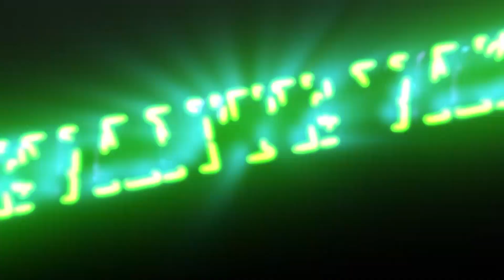Jeevante Vazhi Ep 19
Download Aasare TV App here  for
ANDROID :
ದೇವರ ಕರೆಯ ನಿಮಿತ್ತ, ನಮ್ಮ ಸಂಸ್ಥೆಯ ವತಿಯಿಂದ ನಡೆಯುವ ಈ ಎಲ್ಲಾ ರೀತಿಯ ಸೇವೆಗಳನ್ನು ಪ್ರೋತ್ಸಾಹಿಸುವುದಾದಲ್ಲಿ ಮತ್ತು ಉದಾರ ಮನಸ್ಸಿನಿಂದ ಕಾಣಿಕೆ ನೀಡಲು ಬಯಸುವುದಾದಲ್ಲಿ, ನಾವು ಇನ್ನೂ ಮಹತ್ತರ ರೀತಿಯಲ್ಲಿ ಸೇವೆ ಮಾಡಲು ಸಹಾಯವಾಗುತ್ತದೆ.
ದೇವರು ನಿಮ್ಮ ಜೀವಿತದಲ್ಲಿ ಮಹತ್ತರ ಕಾರ್ಯ ಮಾಡಲಿದ್ದಾರೆ.
Aasare TV
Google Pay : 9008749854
Account Details:
A/c Name : Aasare TV Channel
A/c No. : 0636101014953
Bank : Canara Bank
Branch : Shankerpura
IFSC Code : CNRB0000636
Swift Code : CNRBINBBRFM
Vishwasadamane Mentally Rehabilitation centre
UPI ID : vishawasadamane@ybl
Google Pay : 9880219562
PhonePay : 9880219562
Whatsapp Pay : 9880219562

Account Details:
A/c Name : Vishwasada Mane
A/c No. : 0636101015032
Bank : Canara Bank
Branch : Shankerpura
IFSC Code : CNRB0000636
Swift Code : CNRBINBBRFM

Our Address : Aasare Tv Channel, DGM Bethel Church (R), Innanje Village Yesupura, Shankerpura, Kaup Taluk, Udupi District, Karnataka State, India Pin: 574115